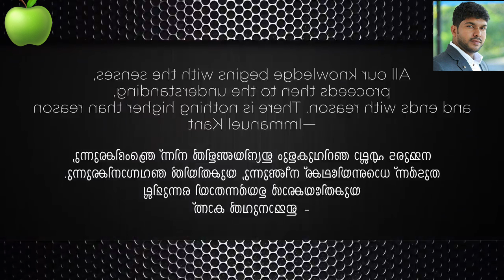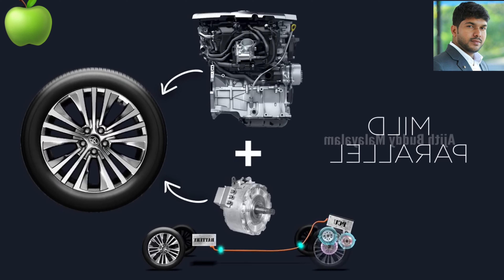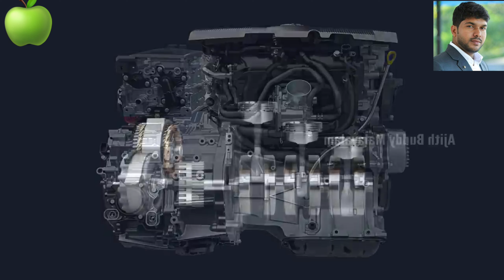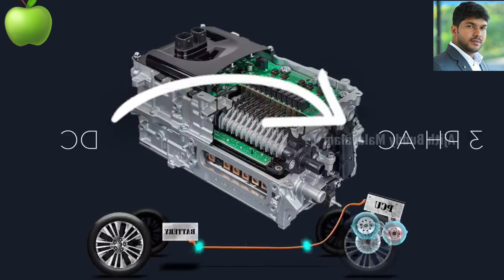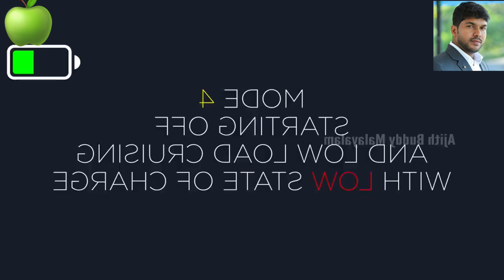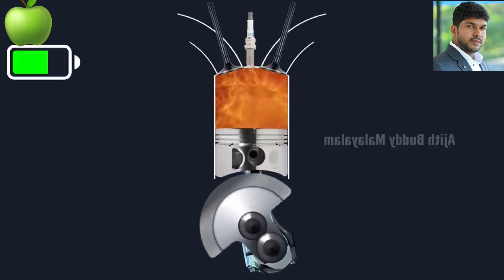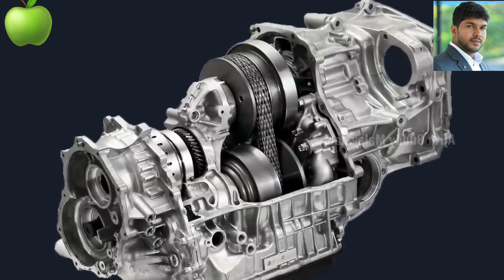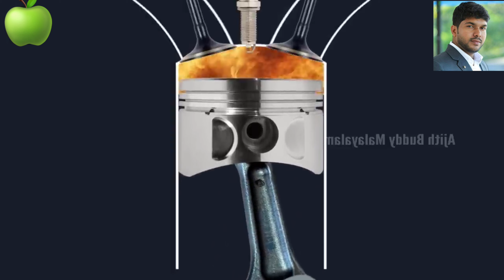Suzuki - Toyota Hybrid Systems Explained | What is hybrid in detail | sound Ajith| by rafi cheloor